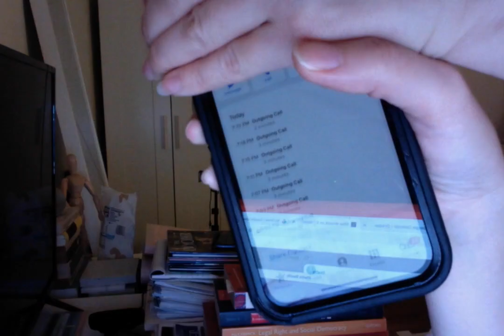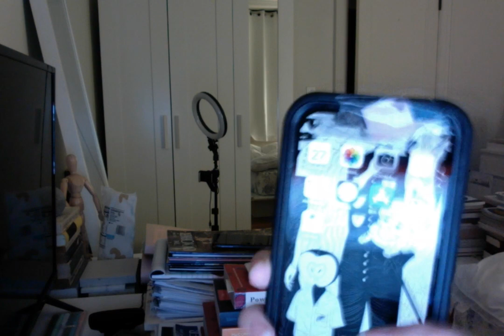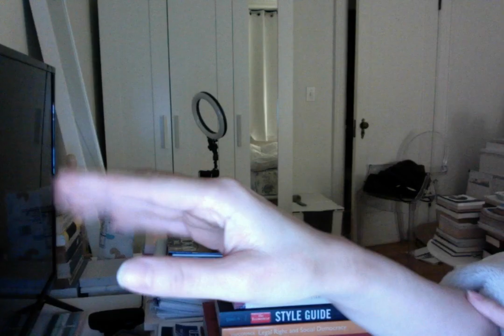11-27-23: iPhone Blackout And Strain